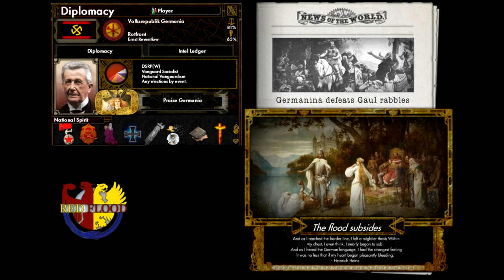Red Flood custom Super Event - Reventlow victory on France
I have no copyright on this content (music, picture. )